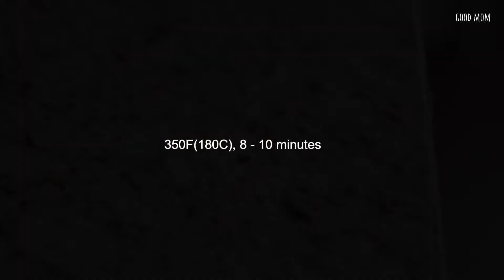NO 밀가루/단 3가지 재료로 만드는 촉촉한 피넛버터쿠키 / Flourless Peanut Butter Cookies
뿅~가실 맛의 쿠키.^^
북미에서는 종종 가정에서 만들어지는 쿠키.

피넛버터 러버라면 더욱 즐길 수 있는 쿠키.

무엇보다도?
밀가루가 없시용~
쌀가루도 아니야용~

걍 단 3가지 재료로 슥슥.^^

"두둥~~둥둥~"

220g 피넛버터

3~5큰술 스워브(또는 사용하는 설탕대체물)
*설탕을 원한다면 약100g*

1개 달걀

모두 섞어 한큰술 정도씩 떠서 모양내어 구워줌.

각각의 오븐마다 조금씩 다양한 성격의 오븐들이오니 굽는 시간은 잘 맞춰보세요.

완전히 식힌 후 시식.

220g peanut butter

100g sugar

1 egg

꼭 즐겨보세용~
좋아라하시리라 생각합니다^^